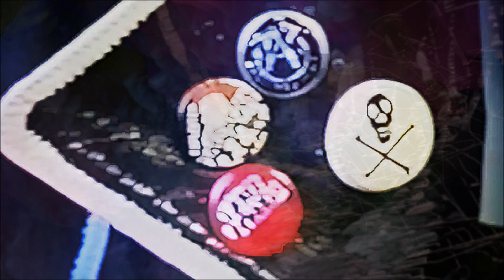Castles In The Snow - Twin Shadow